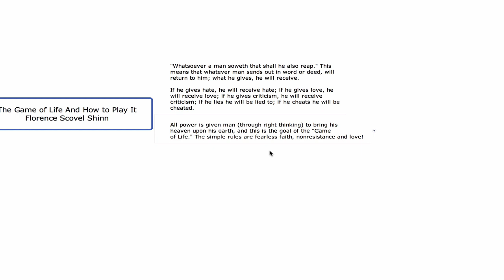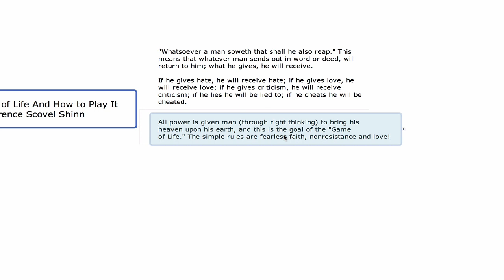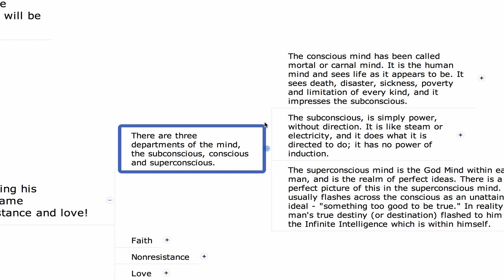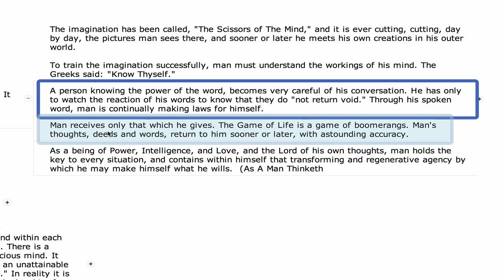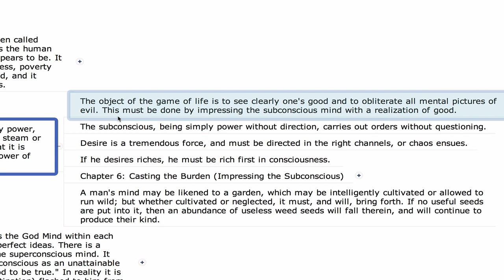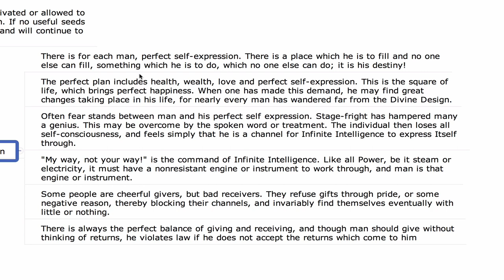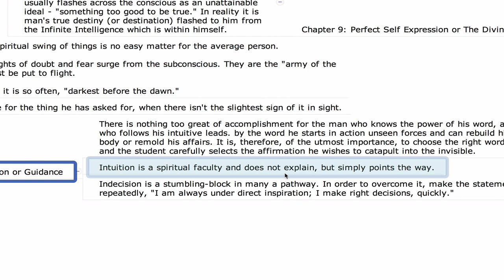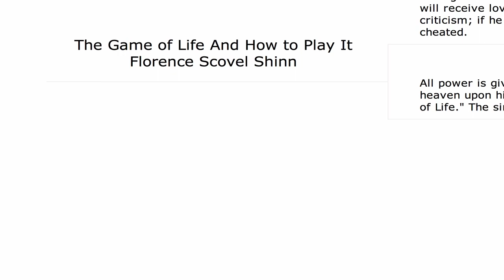The Game Of Life And How To Play It by Florence Scovel Shinn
- Way of the Wolf (Video Removed)
-The Six Pillars of Self Esteem (Video Removed)